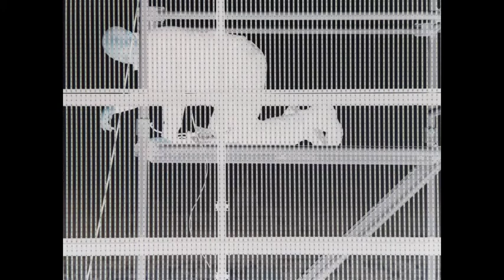Zuckerstrahl -- Im Spielzimmer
Video: Vizudaru Nono
Titelidee: Ariston Baton

Copyright Equipe Nadaphysique